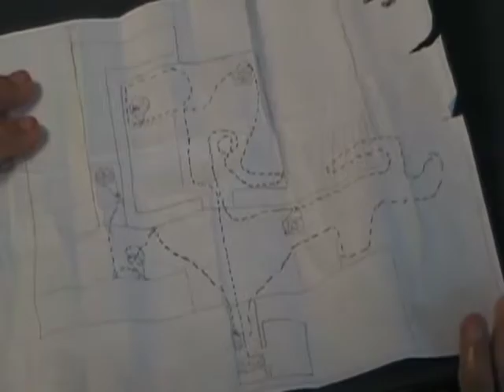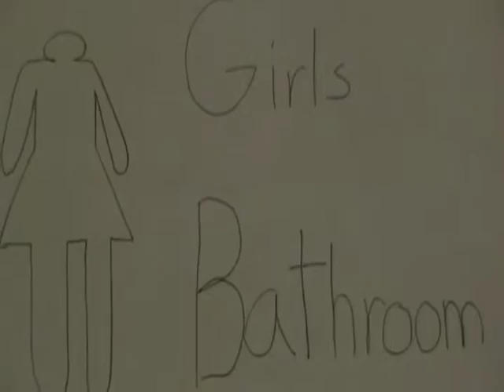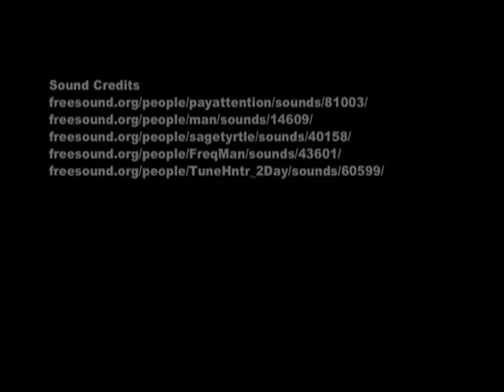The Inconveniently Lost Treasure of SSIMS